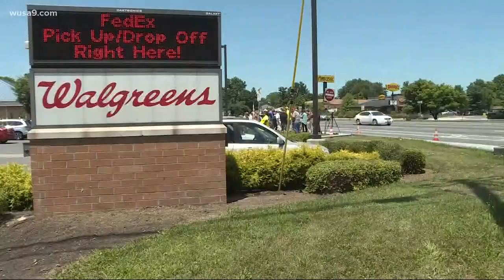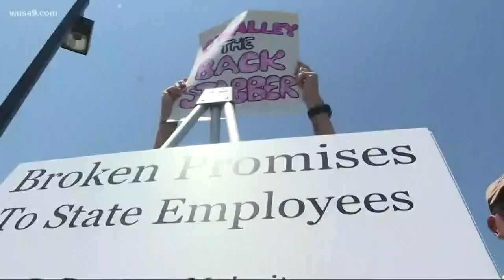Maryland's new health care plan will kick out retirees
Tens of thousands Maryland retirees are being forced out of the state prescription plan by January. Instead, they will have to use Medicare. This change in health care will save Maryland millions, but a new cost will fall on the retirees, and they are not